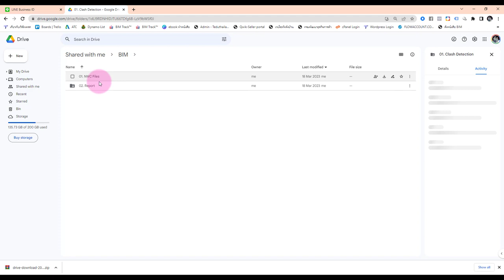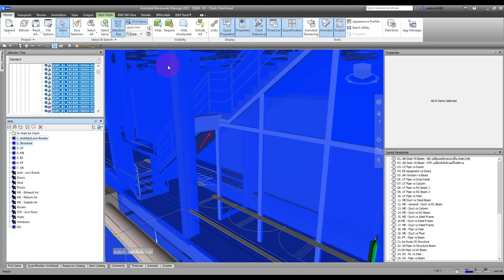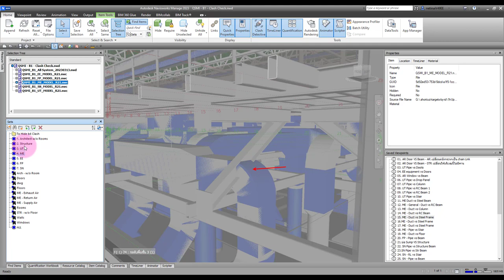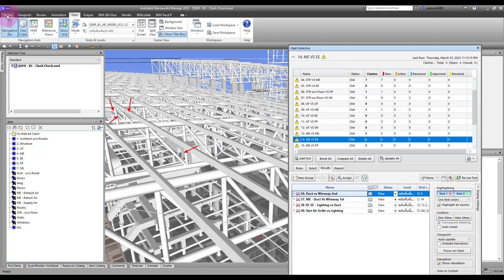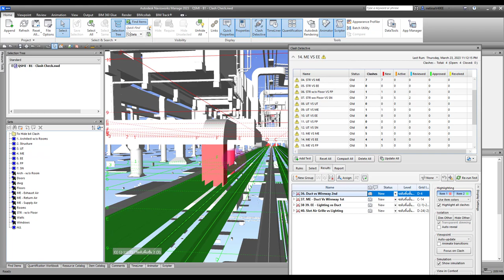วิธีดูผล Clash Detection ใน Navisworks